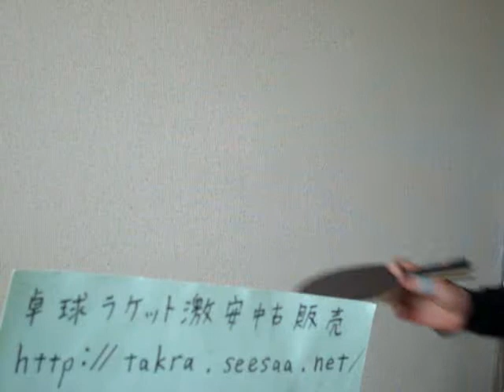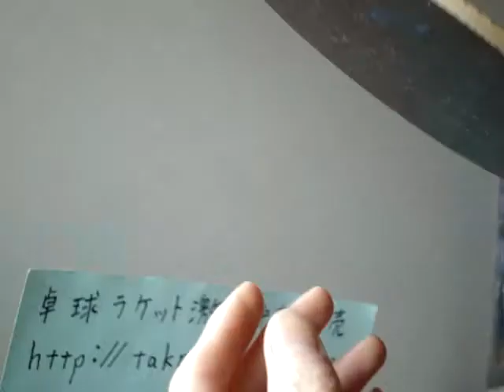オフェンシブウッドＮＣＴのレビュー 許シン使用ラケット 激安中古卓球屋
オフェンシブウッドＮＣＴＦＬの卓球ラケットのレビューです。
STIGAユニバーのラケットです。
中国選手の許シン使用ラケットとしても有名です。
しなりが強い卓球ラケットです。